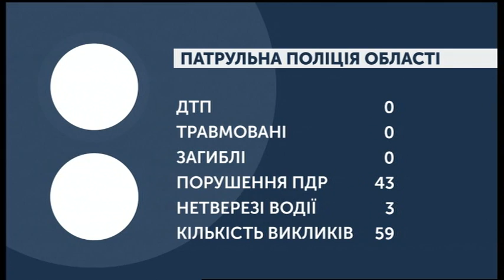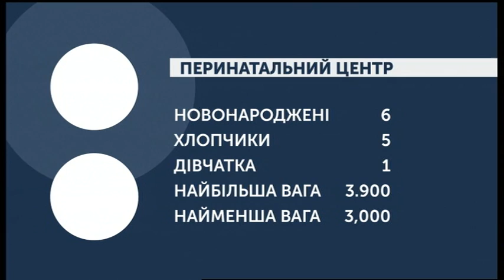22.01.2020. Новини. 07:30